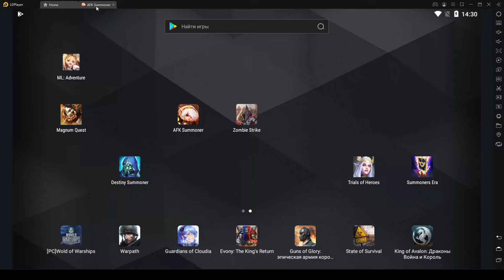AFK summoner ч10 Нужно по башне пробиратся дальше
Приходите и повеселитесь! ОСОБЕННОСТИ ИГРЫ: 【АВТОБИТВА】 Независимо от того, когда и где, онлайн или офлайн, ваши герои всегда сражаются за вас!